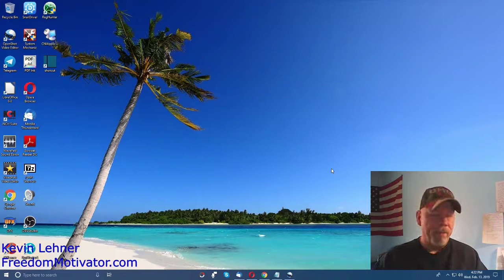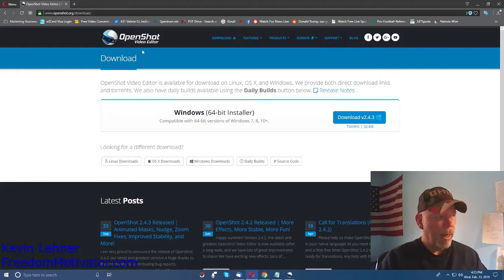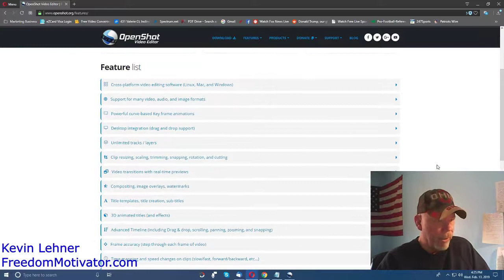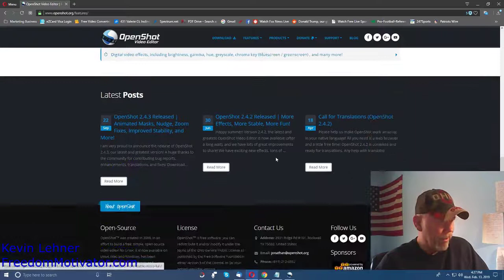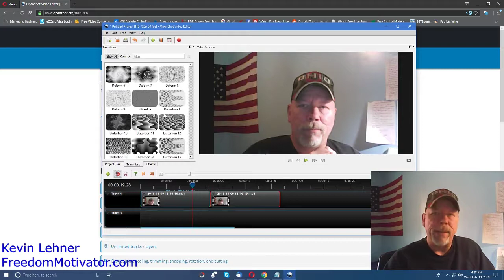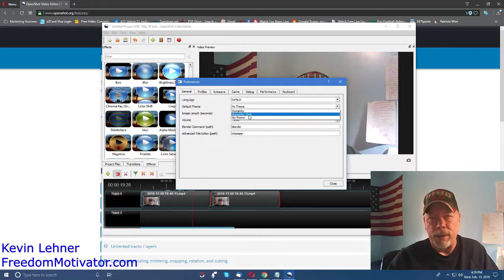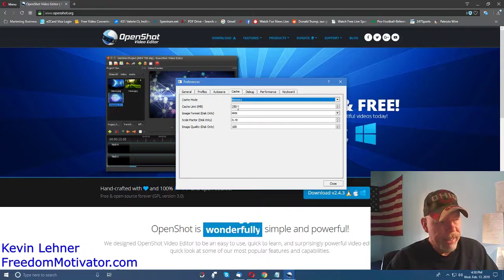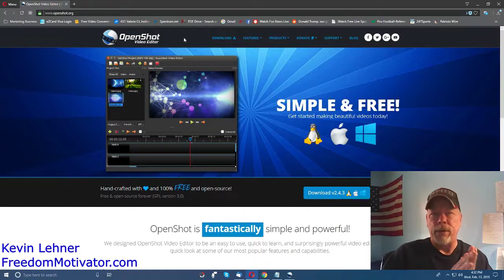OPENSHOT VIDEO EDITOR REVIEW 100% FREE DOWNLOAD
★★✅My #1 Top Recommended Business to make a lot of money - Take the 15 Day Business Challenge and Get over $3600 of Bonuses when you check out the business.

★★✅Get your 30 day free (no credit card required) trial of Getresponse Email Marketing

This video is about Openshot Video Editor Review 100% Free Download

★★ Helpful Instagram Videos ★★

★★ Motivation Videos ★★

OPENSHOTVIDEOEDITORREVIEW100%FREEDOWNLOAD